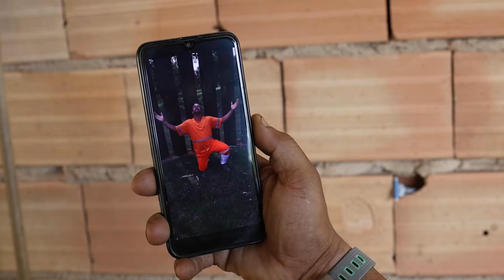"Nós voltou com medo", ex-gari relata trauma provocado pelo rompimento da barragem de Brumadinho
Quando o mar de lama desceu no fim daquela manhã, levando tudo que estava pela frente, Ricardo Aparecido da Silva, de 49 anos, estava no volante do caminhão, transportando minério entre duas empresas de pequeno porte em Brumadinho (MG). A poucos quilômetros dali, o gari Alcione Oliveira Borges, de 45 anos, fazia a coleta de lixo.

O veículo de Ricardo, que passava próximo à porta da mina da Vale, chegou a ser arrastado por 200 metros e teve o para-brisa destruído. Já Alcione precisou sair correndo desesperadamente enquanto assistia ao avanço da avalanche de rejeitos de mineração. Tudo em volta virou terra arrasada.

Por pouco, os dois não tiveram o mesmo destino dos 270 mortos no rompimento da barragem do Córrego de Feijão, da Vale, em Brumadinho (MG), que completa cinco anos em 25 de janeiro. Desde então, eles buscam na Justiça, ainda sem sucesso, reparações pelos danos causados pelos traumas gerados.